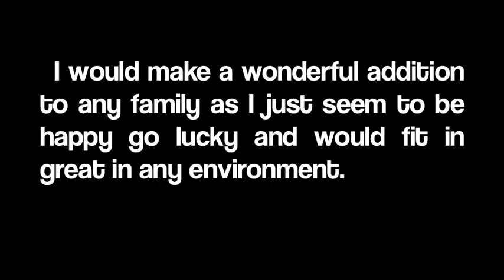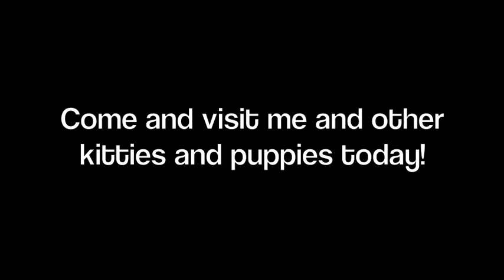Pet of the Week 12/12/11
the latest adorable adoptable from ACHS, video by Charlie Buckles